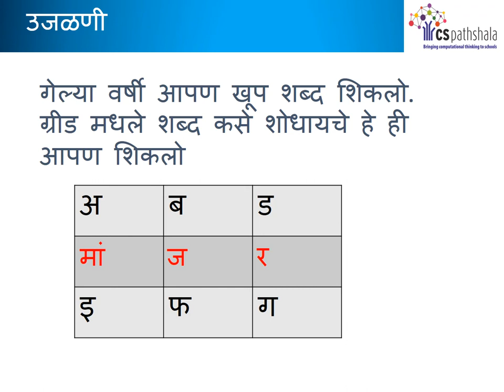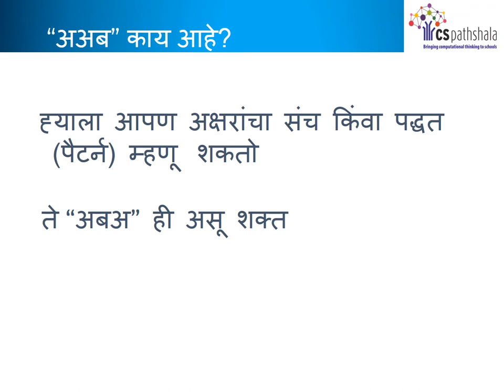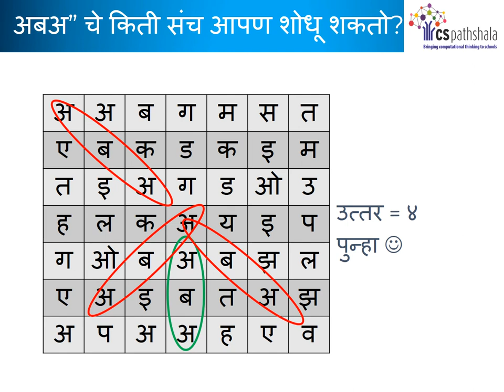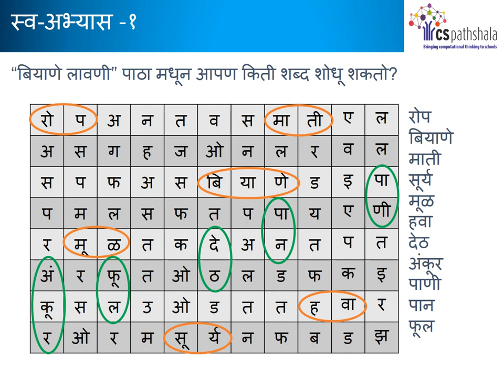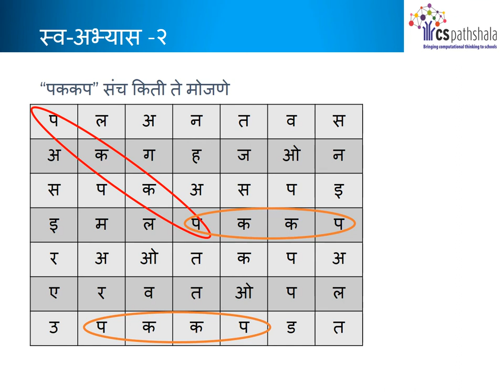[CSPathshala] 02-PS-15 [Marathi]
Patterns: Spelling Bee